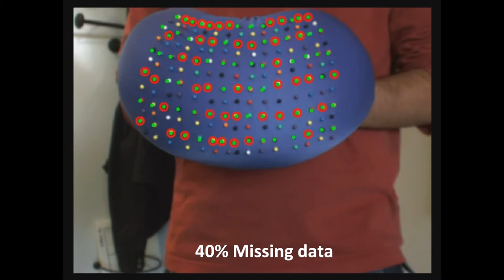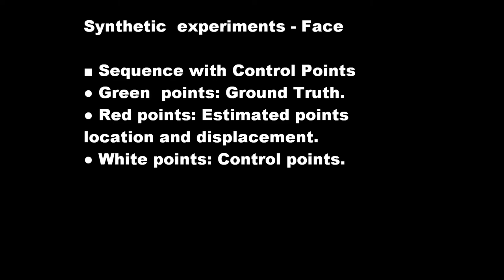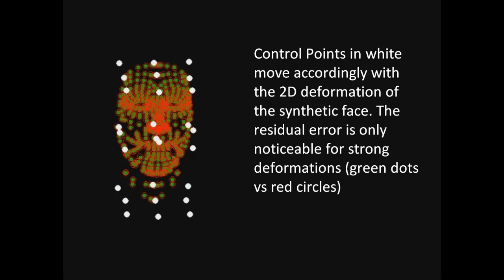ICCV 2011: Multiview 3D Warps -- supplemental material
ABSTRACT:
Image registration and 3D reconstruction are fundamental computer vision and medical imaging problems. They are particularly challenging when the input data are images of a deforming body obtained by a single moving camera. We propose a new modelling framework, the multiview 3D warps. Existing models are twofold: they estimate interimage warps which are often inconsistent between the different images and do not model the underlying 3D structure, or reconstruct just a sparse set of points. In contrast, our multiview 3D warps combine the advantages of both; they have an explicit 3D component and a set of 3D deformations combined with projection to 2D. They thus capture the dense deforming body's time-varying shape and camera pose. The advantages over the classical solutions are numerous: thanks to our feature-based estimation method for the multiview 3D warps, one can not only augment the original images but also retarget or clone the observed body's 3D deformations by changing the pose. Experimental results on simulated and real data are reported, confirming the advantages of our framework over existing methods.